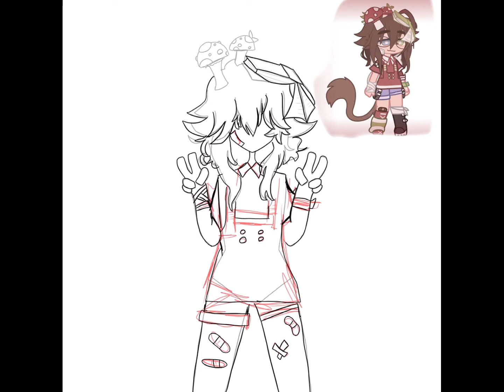For Minkie Moo :)